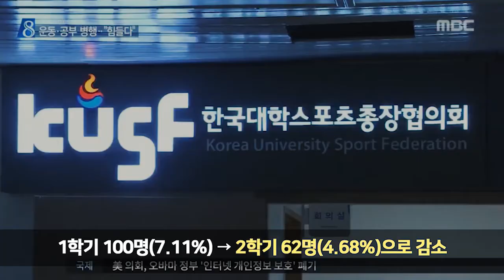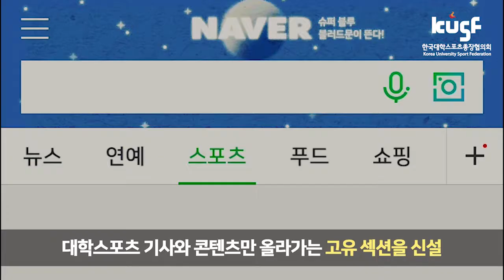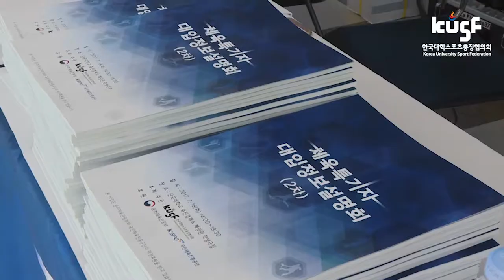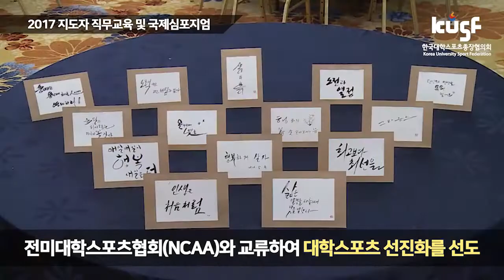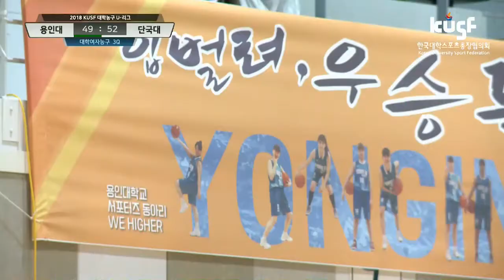[2018 KUSF 대학농구 U-리그 여자부] 180321_용인대vs단국대_다시보기